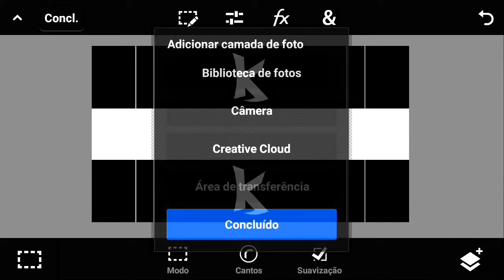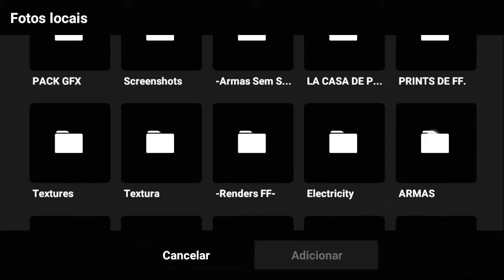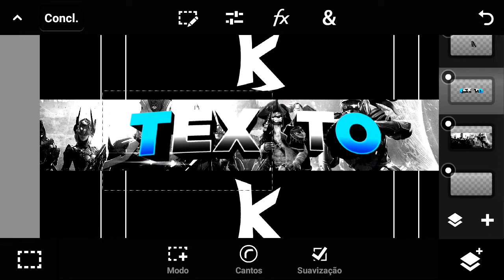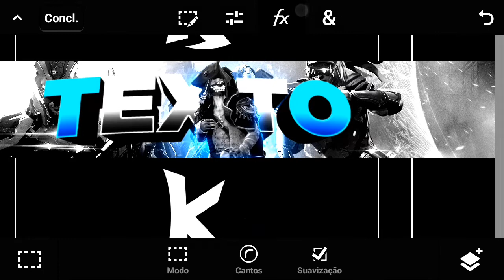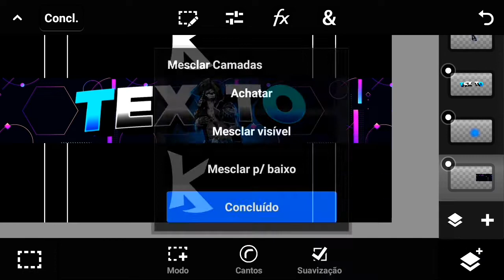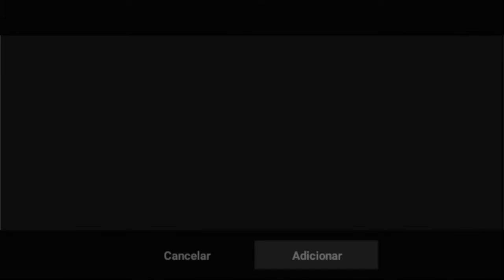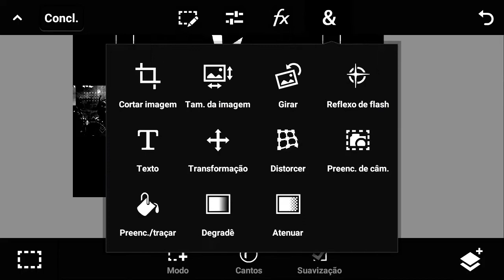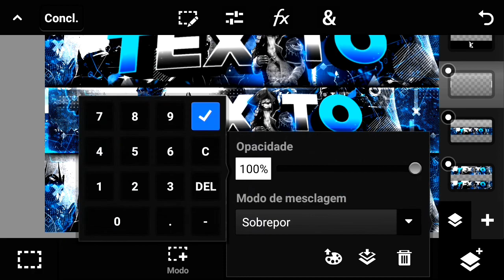COMO FAZER - BANNER DE FREE FIRE ESTILO AYLA ART'Z - PS TOUCH 2020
Veja a descrição e ganhe um pão

Opa tudo bom zé?

•Links

•Banner 15$
•Tumbmaker 15$-30$

•Canais parceiros